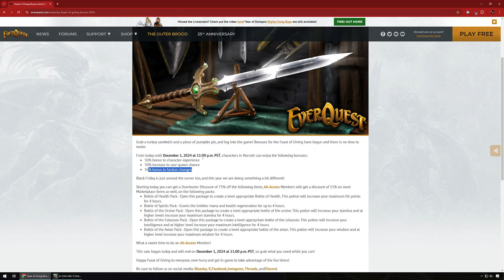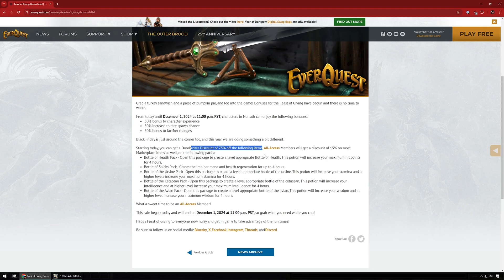Feast of Giving 50% EXP/RARE BONUSES - Everquest News